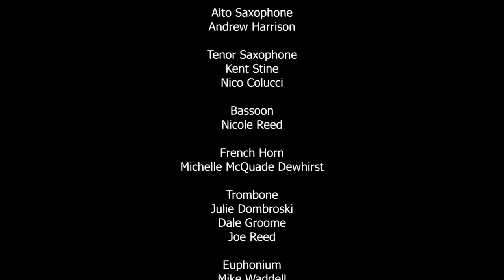Puzzles by Derek Cooper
During the Summer of 2020, 31 musicians from around the world performed 30 new miniatures. Like pieces to a puzzle, those recordings have been reorganized into a single large piece. Because even when we're apart, music connects us all.

Perfomers:
Flute
Jonah Murphy

Francesca Leo

Oboe

Cathryn Jones

Oboe d’amore

Victoria Lee

Alto Saxophone
Andrew Harrison

Tenor Saxophone

Kent Stine
Nico Colucci

Bassoon
Nicole Reed

Joe Reed

Euphonium

Mike Waddell

Percussion
Will Hopkins
Tamika Gorski

Piano
Miryana Moteva

Banjo
Kiersten Barr

Stephanie Foster
McKayla Davis

Mezzo-Soprano

Sarah Childers

Countertenor

Robert Francis Orbach

Tenor
Gary Knisely

Viola

Dorothy Kim

Isabel Vaz

Double Bass

Logan May

Derek Cooper

Audio & Video Engineering by
Derek Cooper